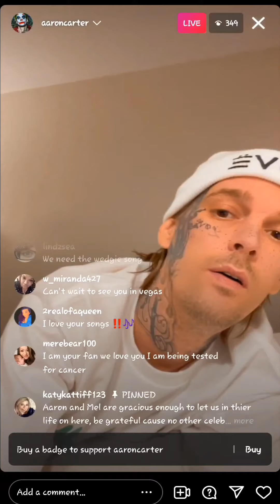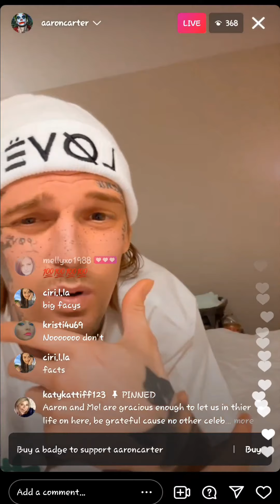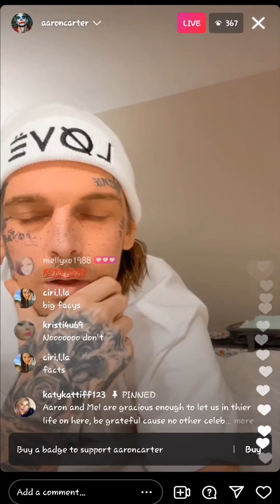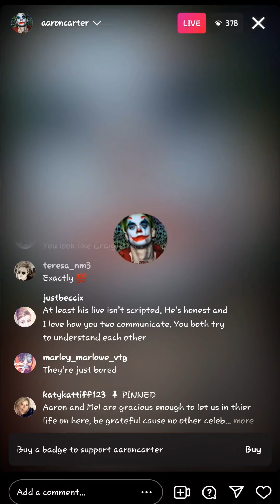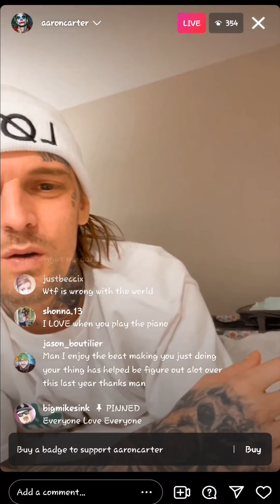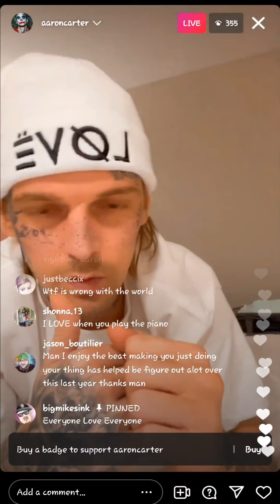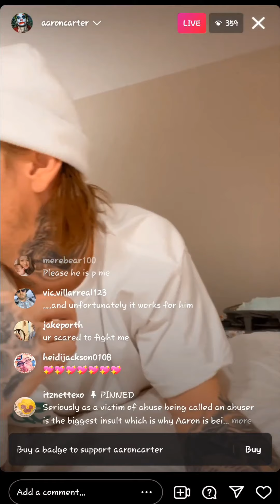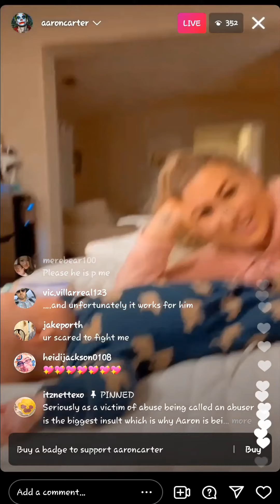AARON CARTER being a jerk